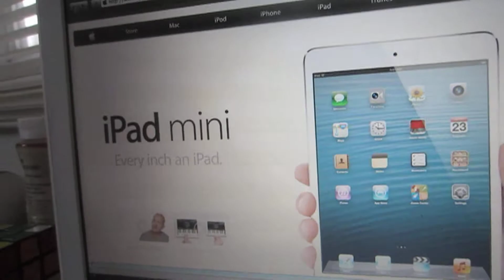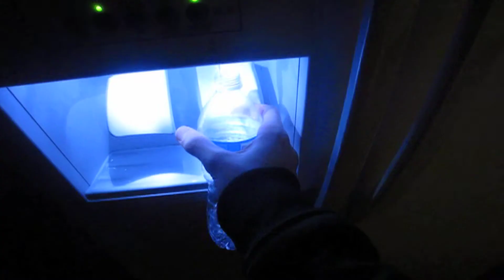HATE BEING SICK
vlog #82